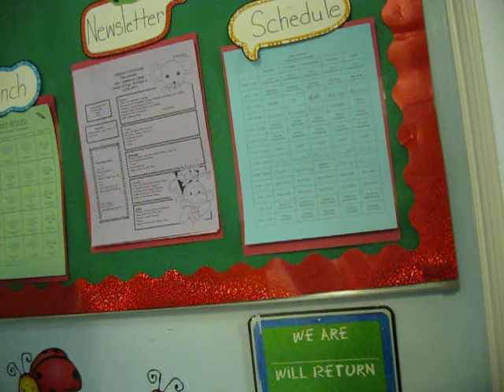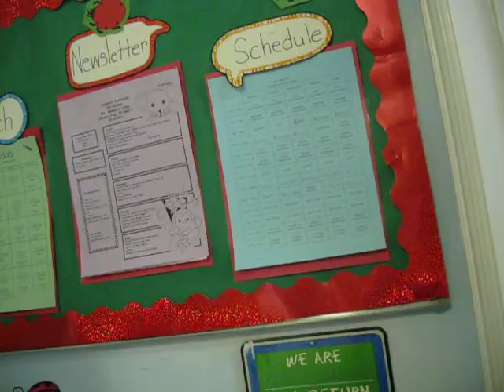Ryder 1st day at shool-classroom